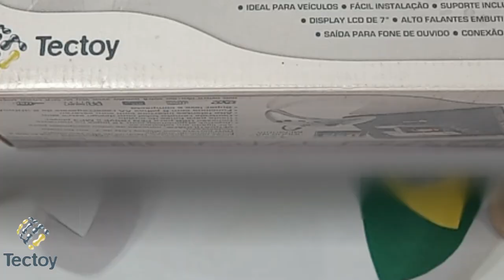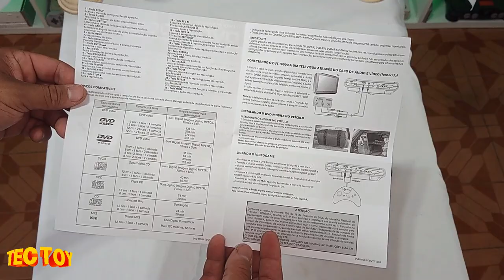DVD Plug Play MOBILE AUTOMOTIVO da TECTOY com 12 JOGOS !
por volta dos ano de 2010 a tectoy entra no mercado de dvd s mobile , com uma proposta de vender aparelhos dvd s tanto para o publico automotivo como para o publico infantil com os dvds kids da tectoy !

BIBI BAZAR LOJA FISICA : Galeria trupicão Avenida penha de França 387 loja 3
Ao lado do banco Bradesco

PSN e LIVE: UColecionador
Skype: UColecionador2
YouTube Canal: UColecionador !
PARCEIROS :
Assista  meu Melhor CLIP !!!